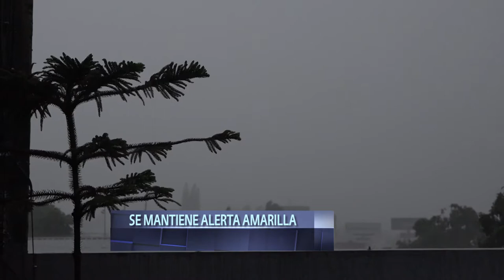Familias que habitan en zonas de alto riesgo deben estar pendientes por lluvias de huracán Iota